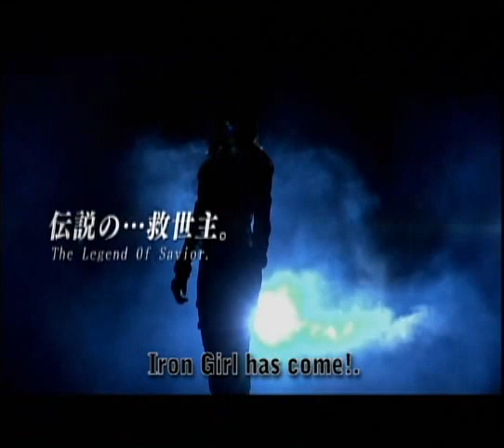IRON GIRL Trailer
Directed by Masatoshi Nagamine
Starring Kirara Asuka

The sexiest star of Japanese cinema and one of the most popular genre actresses in Asia, Kirara Asuka, leads as the beautiful savior in shining armor in this action packed adventure dynamo.

In a land far away, there is a legend that an iron clad savior shall bestow upon the land and save its people from grief.
Anne, an innocent village girl is one day attacked by the notorious "Crazy Dogs", evil bandits who are feared by the people. Luckily, a beautiful woman with an armored suit appears in the nick of time and saves Anne from the bandits. The mysterious beauty is super-humanly strong and calls herself, Iron Girl. She has no memory of her past and she is on a journey to discover who she is. When Anne brings her back to her village, the folks start to fear that Crazy Dogs will attack them in vengeance. However, they begin to rumor that Iron Girl may be the legendary savior prophesied in their ancient record. Iron Girl leads the village youth to stand up and fight Crazy Dogs to reclaim their freedom and future. During the course, Iron Girl discovers her apocalyptic past. The battle of their lives begins.